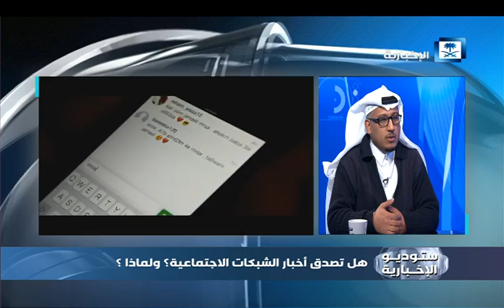صوت المواطن - هل تصدق أخبار الشبكات الاجتماعية ؟